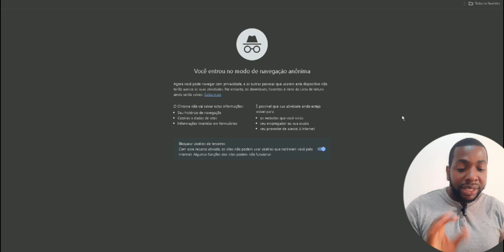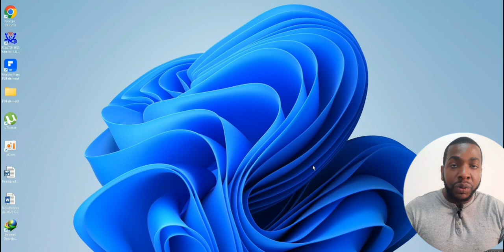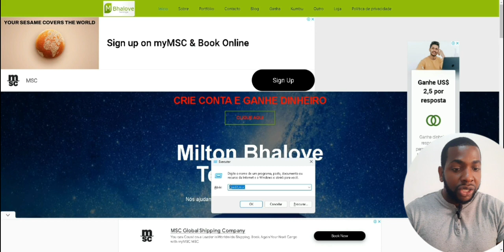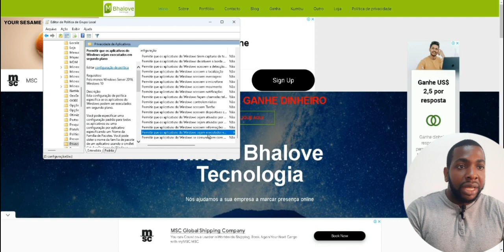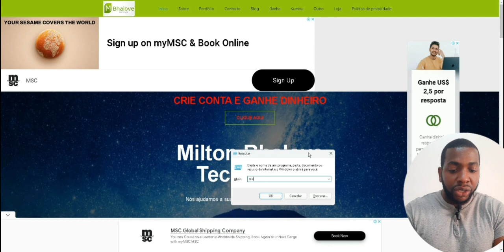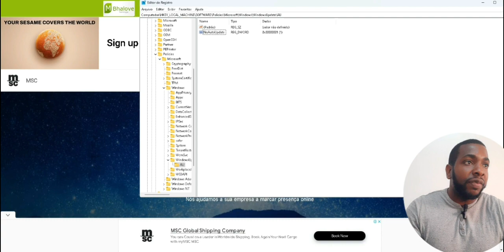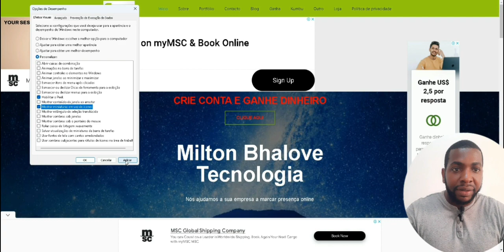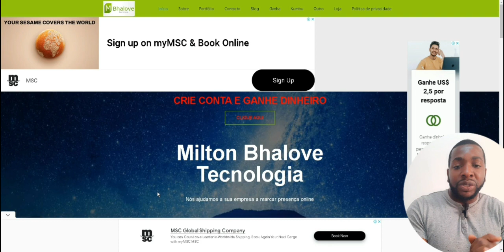Veja Como Desativar as Actualizações do Windows 10 11 em 2023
Oi pessoal, bem-vindos de volta ao nosso canal! Hoje vamos abordar uma questão que pode ser um tanto incômoda para alguns de vocês: as atualizações automáticas no Windows 10 e 11. Se você já teve problemas ou simplesmente prefere ter mais controle sobre quando e como as atualizações acontecem, este vídeo é para você. Vamos lá!

**Passo 1: Configurações do Windows 10**

Para desativar as atualizações automáticas no Windows 10, siga estes passos:

1. Clique no botão Iniciar e vá para "Configurações".
2. Selecione "Atualização e Segurança".
3. Vá para "Windows Update".
4. Clique em "Alterar horas ativas" para definir um horário conveniente para atualizações automáticas.

**Passo 2: Utilizando o Editor de Políticas de Grupo no Windows 10 Pro**

Se você estiver utilizando o Windows 10 Pro, pode usar o Editor de Políticas de Grupo. Veja como:

1. Pressione `Win + R`, digite `gpedit.msc` e pressione Enter.
2. Navegue até "Configuração do Computador"  "Modelos Administrativos"  "Componentes do Windows"  "Windows Update".
3. Duplo clique em "Configurar Atualizações Automáticas" e escolha a opção "Desativado".

**Passo 3: Desativando Atualizações no Windows 11**

Para desativar as atualizações no Windows 11, o processo é bastante semelhante:

1. Abra as "Configurações" clicando no ícone de engrenagem no menu Iniciar.
2. Selecione "Atualização e Segurança".
3. Escolha "Windows Update" e clique em "Opções Avançadas".
4. Em "Escolher como as atualizações são instaladas", selecione "Só atualizações de qualidade" para ter mais controle.

Lembrando que, embora desativar as atualizações possa ser útil em alguns casos, é importante manter o sistema atualizado para garantir segurança e desempenho. Considere realizar atualizações manualmente quando possível.